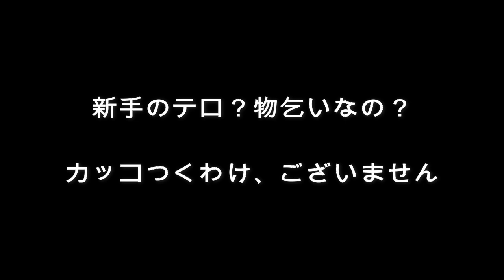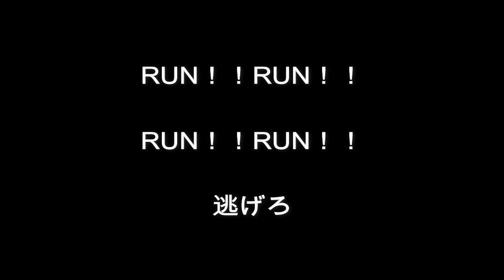Kawasaki-Ich Liebe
music&lyric:Youichi Kawasaki
arrangement&bass:nico

He came from Kochi in Japan.

「Amazon music」「Apple music」「Spotify」
you can search Kawasaki.